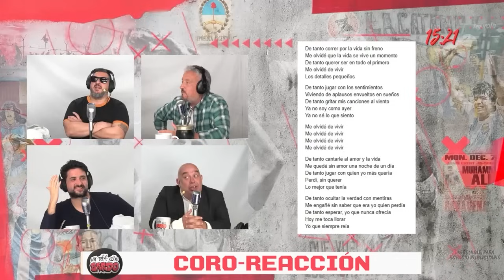LOS MEJORES MOMENTOS DE UDSB - PARTE 6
🚨CANAL OFICIAL DE UN DIA SIN BARDO - NO ACEPTEN IMITACIONES🚨
Con @pablocarrozzaok , Emiliano Coroniti, Marcelo Toscano y Chaca Albarracín